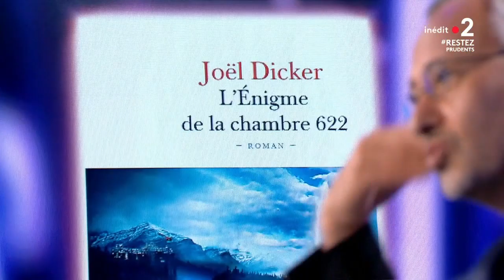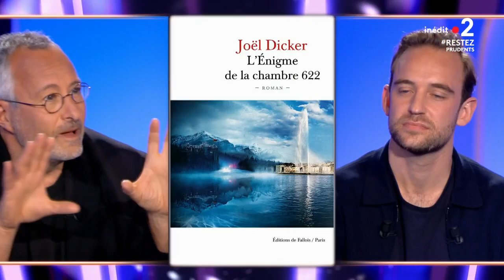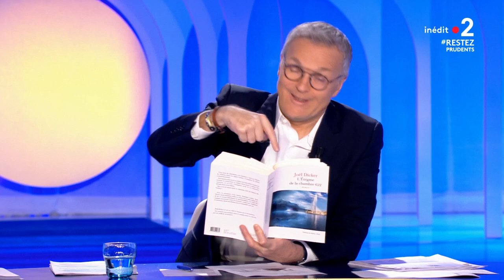Joël Dicker - On n'est pas couché 30 mai 2020